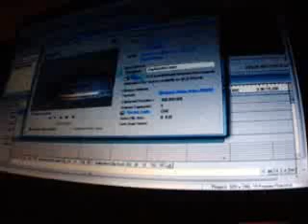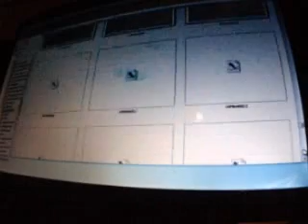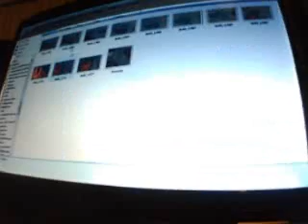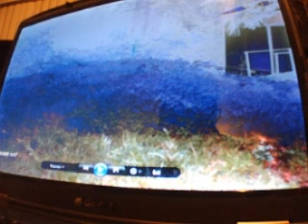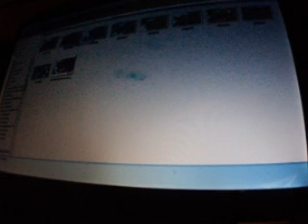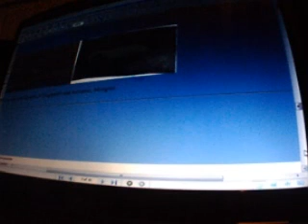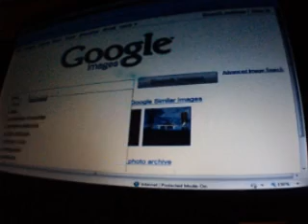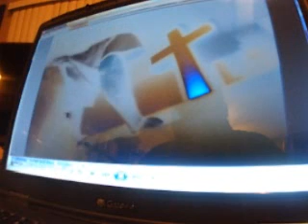Recap Evidence "Wilson's Disease" is NOT a disease; but here are some additional signs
rouleaux formation, chained RBCs are not commonly talked about relating to the genetic traits of WD/HH but are. This causes both benefits and detriments in those who have the trait. the benefits are heightened intelligence and muscle responses when young and healthy. the detriments are that such persons are more susceptible to toxins; especially heavy metal toxic poisoning. I was given an incompatible blood transfusion on purpose to kill me by doctors. They lied about it and sent me home untreated to suffer and die. I have suffered and so intensely that I will never cease exposing these crimes no matter what; until the moment God grants that I get to return to Him and the journey of my incarnation is over. For those of us who know GOD; it is a more intimate relationship than anyone can have with any other person; so GOD and Divine Revelations are an inseparable part of my moment by moment existence. I hope these efforts will help others and will eventually bring these atrocities to a permanent end. Both Big Pharma and Medical Industry makes their billions off people who are sick and dying because of that brings about for the purpose of and the only remedy is to be taught everywhere; especially to the children; so they mature into such persons of integrity; necessary for a peaceful, strong, stable, prosperous society; as I propose and until then all who love freedom and especially all who love GOD need teach the Truth!